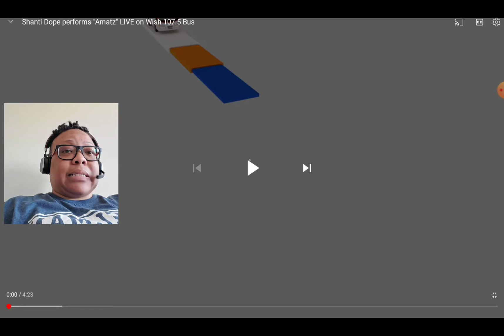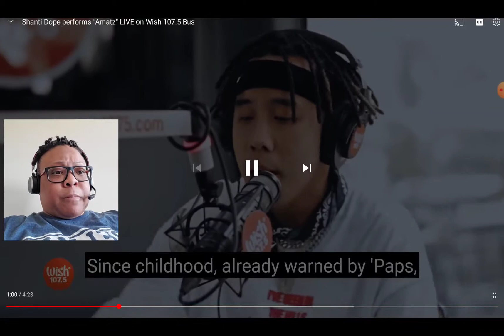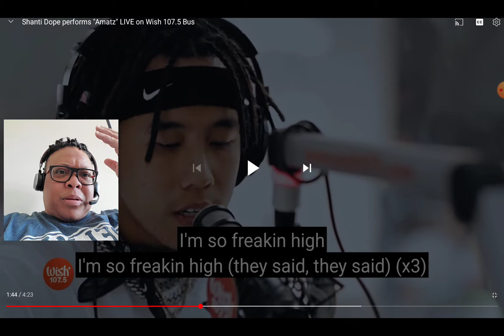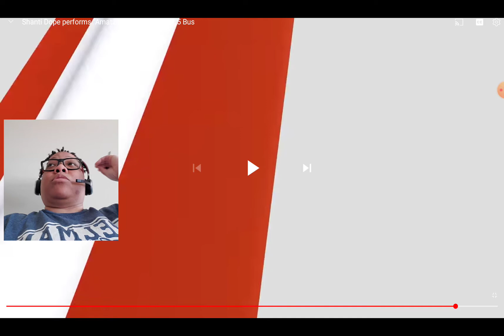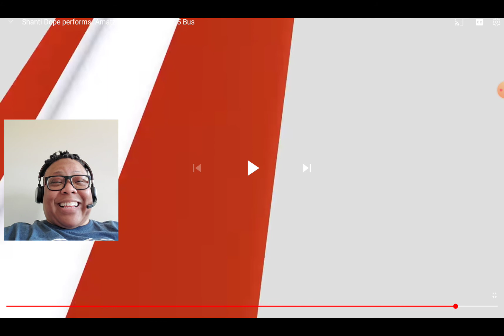Reaction to Shanti Dope "Amatz" live @Wish107.5 Bus! 🙏🙏🧦🧦🧦👏👏👏Positivity And Bars!